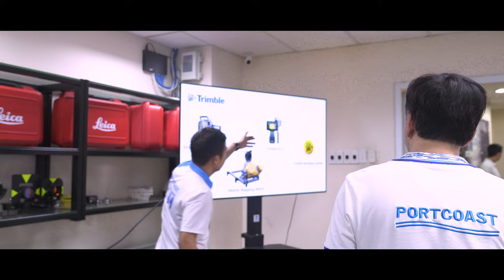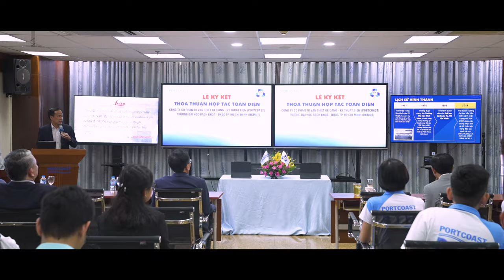Portcoast signed a cooperation agreement with Ho Chi Minh City University of Technology (HCMUT)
The signing of cooperation between businesses and schools will be a great opportunity for students to access, learn experience and practical knowledge; at the same time, helping them to have 4.0 technology skills since they were still studying.